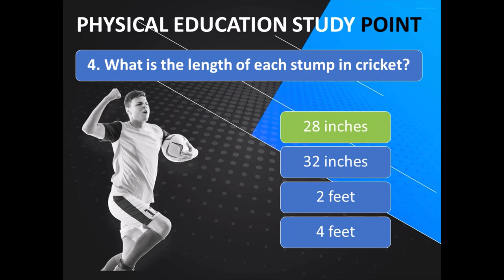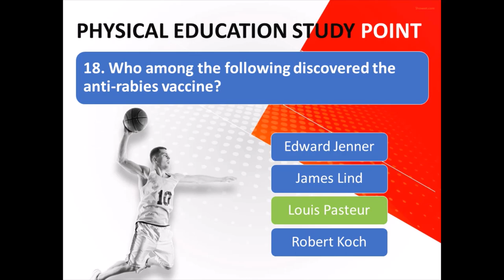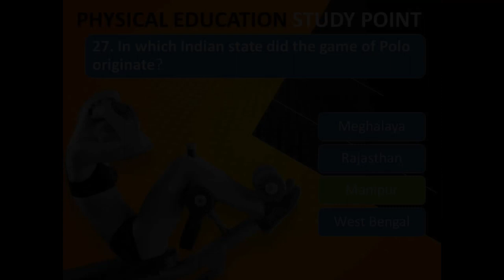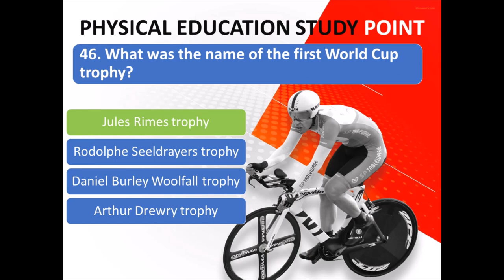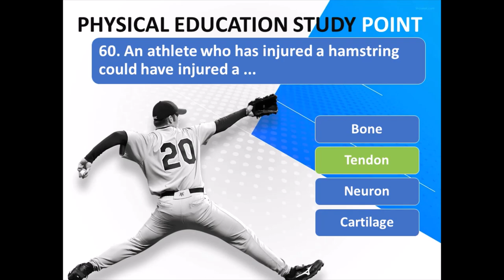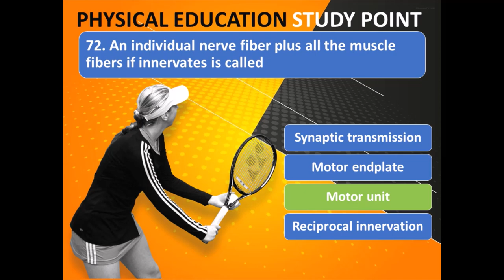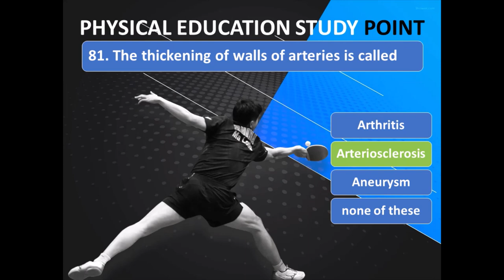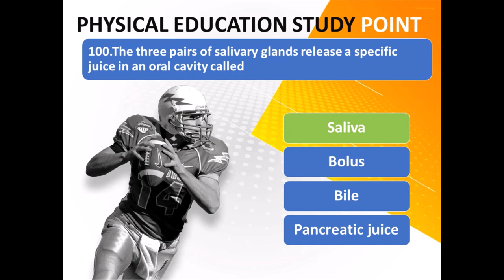PHYSICAL EDUCATION STUDY POINT MONTHLY QUIZ MAY-2020 (ANSWER-KEY)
Physical Education MCQ – Get here  the most important physical education questions for competitive examinations and interviews for TGT, PGT, UGC etc. to be held in the year 2020. It will help you to easily succeed in the upcoming exams.